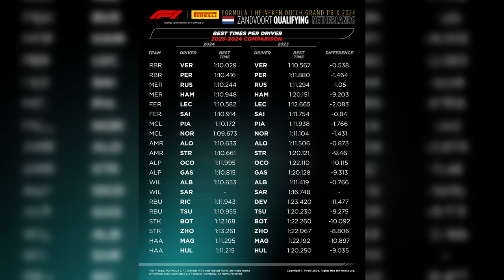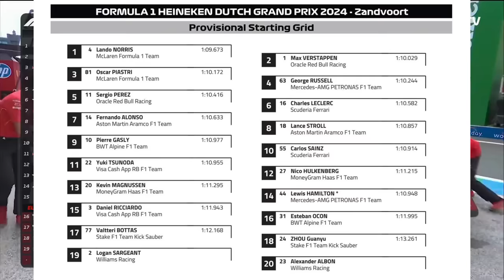HAMILTON PUNIDO, ALBON DESCLASSIFICADO, SARGEANT PODE SER DEMITIDO E MAX DEFENDE INVESTIDA DE WOLFF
Sergio Milani
@scuderiamilani (Twitter)

João 3:16

00:00 - Introdução
00:25 - Sargeant pode rodar em 2024
02:33 - Max confirma conversas com Mercedes
04:07 - Comparativo Quali 2023 vs 2024
06:07 - Albon desclassificado
07:23 - Hamilton punido
07:41 - Punição justa?